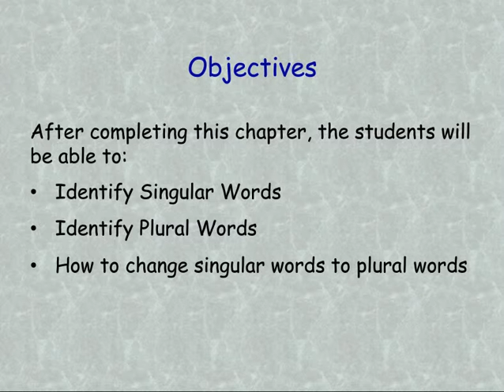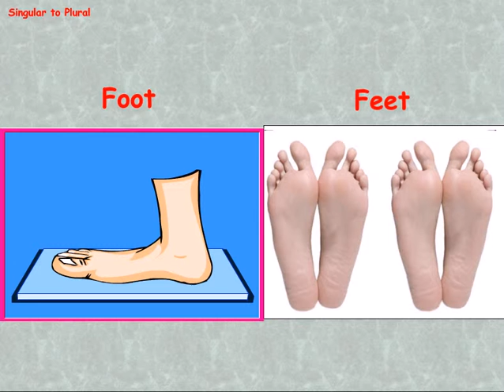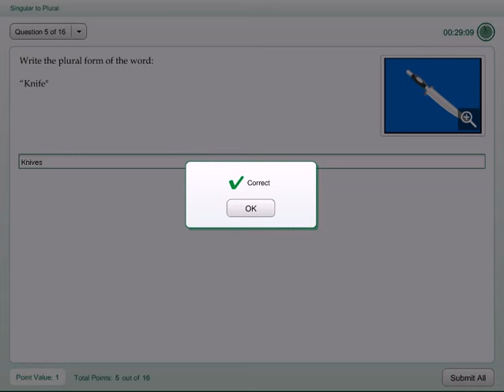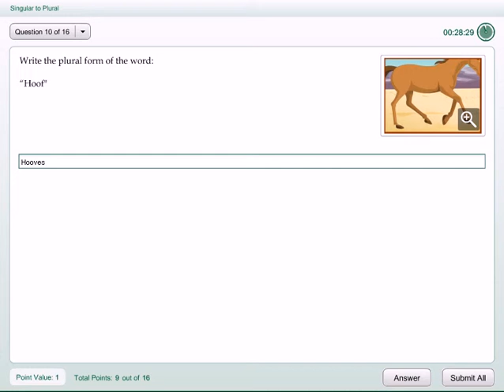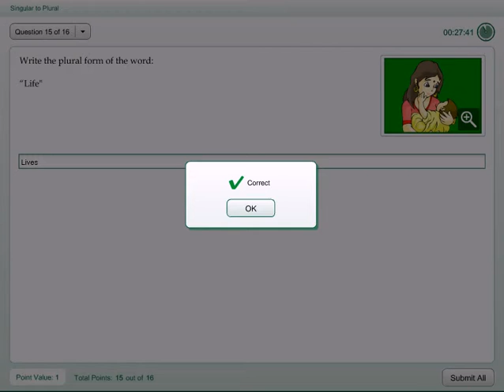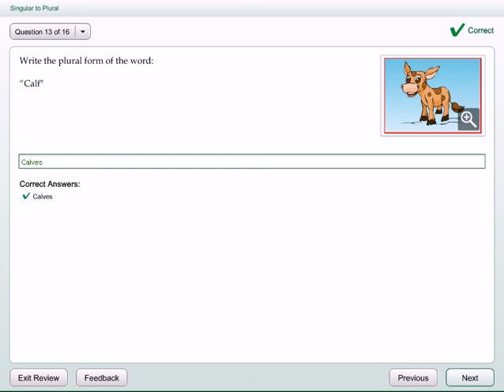Singular to Plural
After completing this chapter, the students will be able to: Identify Singular Words, Identify Plural Words and How to change singular words to plural words.